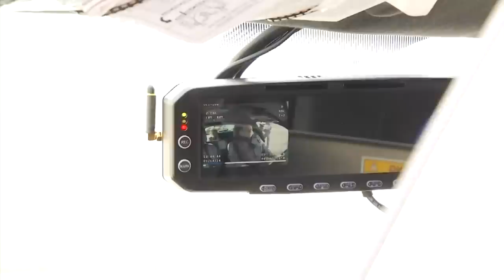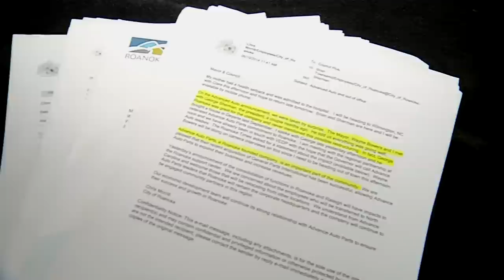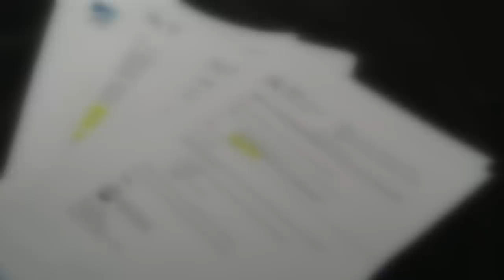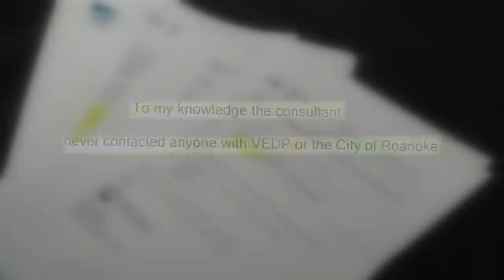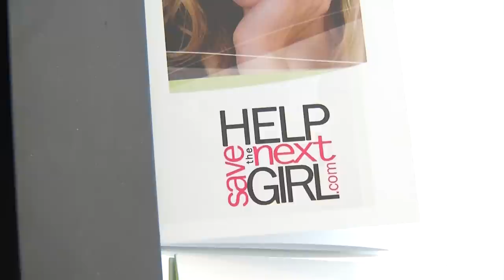Katie Love Anchor/Reporter Reel